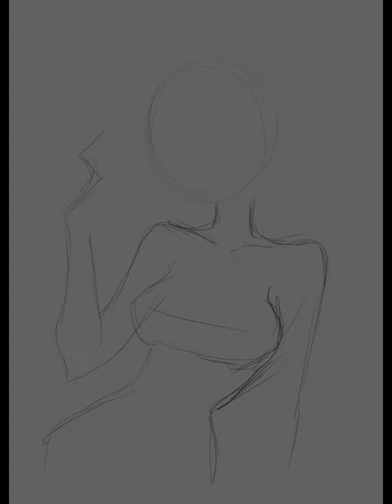CLAIRE - OC SPEEDPAINT - CLIP STUDIO PAINT